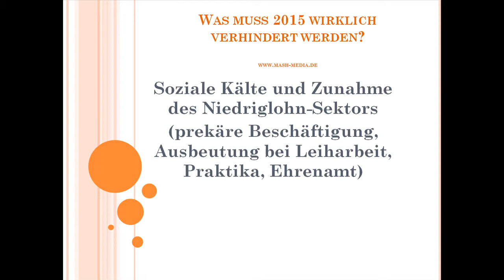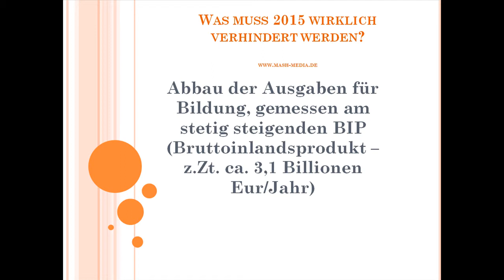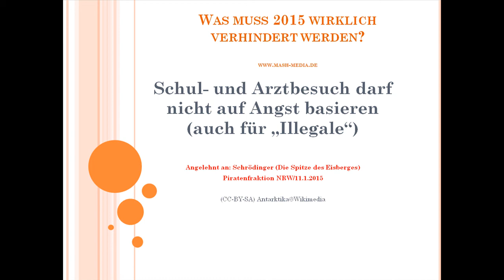Was muss 2015 wirklich verhindert werden?